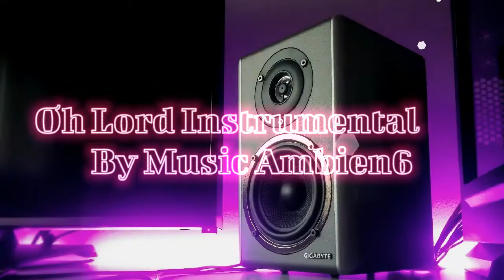Oh Lord Intrumental by Music Ambien6 HD music librery droit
Bienvenue dans la Music Kin talents

Découvrez toutes sortes de la musique congolaises [ ici ]
Le secret du Geto kin-talents 🆘 TUTUR STAR

Music kin Talents chaîne public ya bana MbokA

🟢 Liker-vous
🟢 Commenter-vous
🟢 Partager-vous